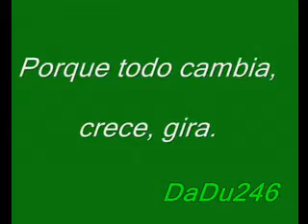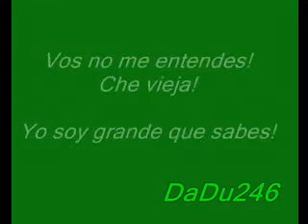Chiquititas 7 - Mi Vida Es Mia - Letra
mi youtube los tiranos del norte ni la vida es mia
mi ni la vida es mia lyrics
mi vida es mia
mi vida es mi vida
mi vida es mi mensaje